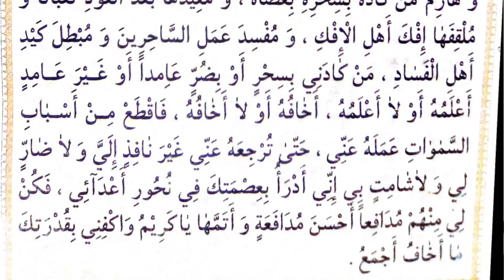DUK WANDA YAKE KARANTA WANNAN ADDU'A SIHIRI BA ZAI KAMA SHI BA IDAN AKWAI SIHIRI A JINKISHIZAI KARYE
Wannan channel za ta rika kowa maku shirye-shirye da kuma bayanai da suka shafi magugunan gargajiya ( Islamic Medicine), fadakarwa, ilmantarwa da kuma nishadantarwa.